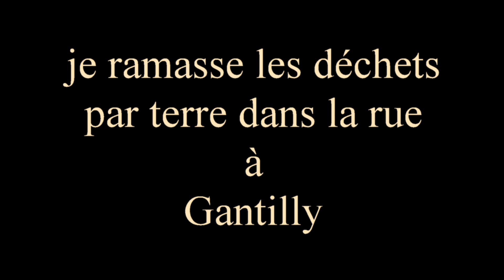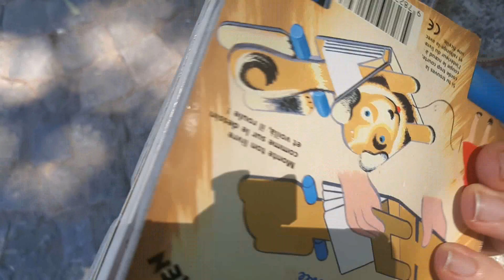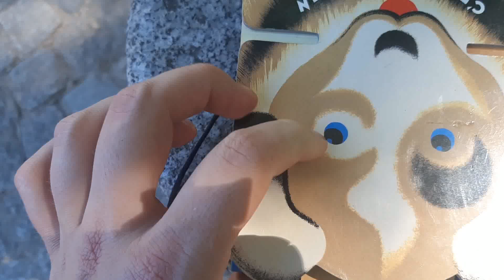je ramasse lai déchets dans la rue à Gentilly